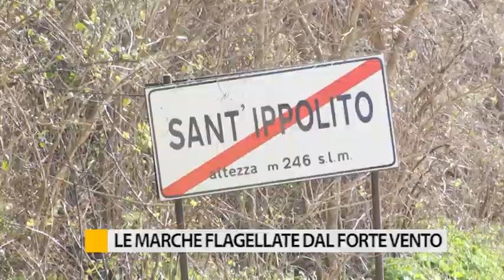Le Marche flagellate dal forte vento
Vento forte in tutta la regione e vigili del fuoco impegnati in centinaia di interventi. Danni a strutture e piante. Due persone sono rimaste ferite.